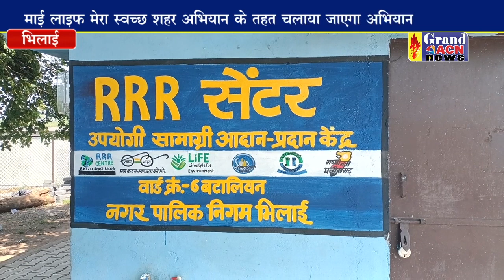आर आर आर सेंटर